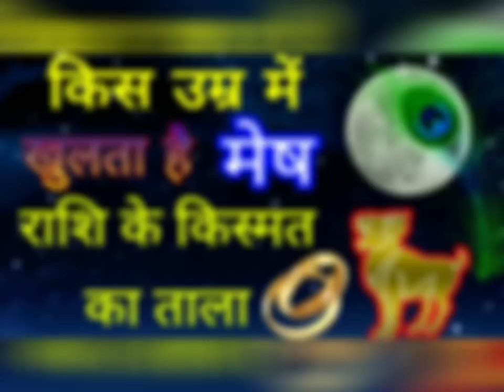मेष राशि वालों किस उम्र में मिलेगी आपको बड़ी सफलता The age of Success for ARIES Zodiac in Hindi